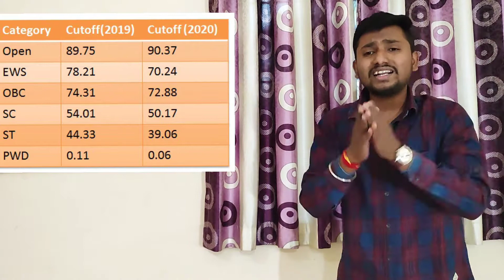Cut off of Jee mains 2021 / past two year Analysis / Are u eligible for jee Adv ? 😳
👉in this video you will get to know about the cutoff for jee adv
👉 we have done analysis of the data of previous 2 years cutoffs (category wise)
👉in case you will not get answer any of your question you can dm us.
👉if you want further things to be added. please let us know through ur comments

~~ Sainath kadam

~~Ajinkya Sontakke